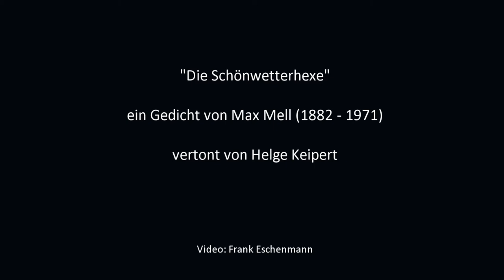Das Ungemach spielt "Die Schönwetterhexe"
Konzertankündigungen, Lieder, Texte, Videos, ...